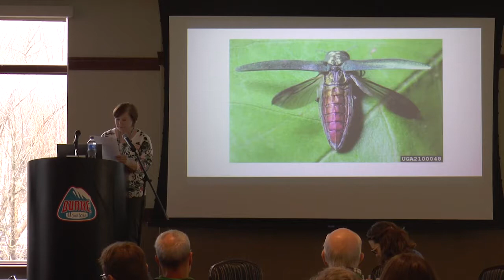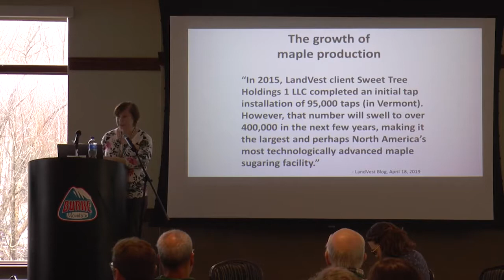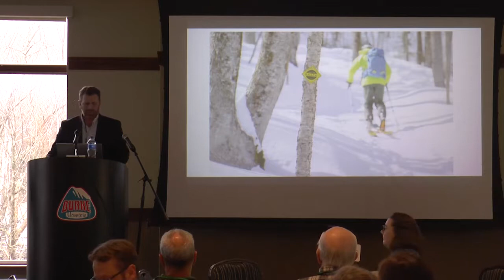2019 VFIS | Welcome and Opening Plenary: The Future of our Forests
Vermont’s forests are an invaluable asset – they provide us with clean water and clean air, abundant wildlife and an opportunity to connect with nature through hiking, camping, skiing, mountain biking and other forest-based recreation. Our forests also support Vermont’s economy through jobs in logging, forestry and milling to fine woodworking, design and building, not to mention recreation-based tourism and maple production. What does the future hold for Vermont’s forests, and our forest-based economy? Deputy Commissioner Sam Lincoln will moderate a wide-ranging discussion with some of the leading experts in our state and region to explore the challenges and opportunities that come with managing the forests of the future.

Moderator:
Sam Lincoln, Deputy Commissioner, Department of Forests, Parks and Recreation

Panel:
Michael Snyder, Commissioner, Department of Forests, Parks and Recreation
Charlie Hancock, North Woods Forestry
Ken Gagnon, Gagnon Lumber
Mike Rainville, Maple Landmark
Abby Long, Kingdom Trails
Emma Marvin, Butternut Mountain Farm